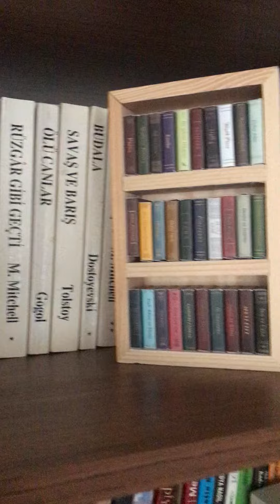Sevgililer Günü hediyem geldi, kitap-çikolata aşkı 💖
Çikolata kütüphanesi’nin “Dünya Klasikleri” serisini seçen canım eşim 💖💖💖